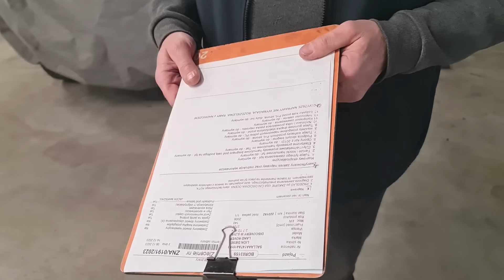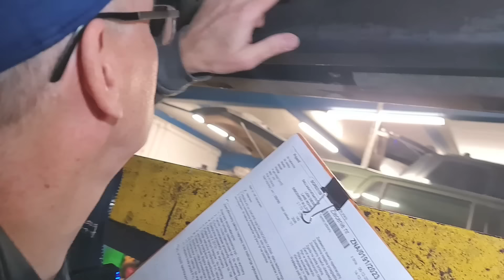Motodziennik Warsztat: Land Rover Discovery - Zbyt dokładna inspekcja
Dzień dobry

Dzisiaj korzystam z uprzejmości Jacka Marszała - English Car Centre (EEC) który bardzo dokładnie przejrzał moje Disco i wskazał co trzeba wymienić, by nim wygodnie i bezpiecznie jeździć. Lista ma zaledwie 26 pozycji...